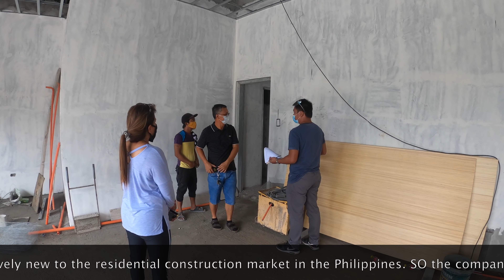Philippine House Building Step by Step, Build Day 165: Fascia Flashing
Ceiling installers furred the garage. Garage door company sent out an engineer for a technical assistance visit. Tinsmiths returned today. Completed the roofing over the dormer window. Started installing the fascia flashing.

Artist: TrackTribe

Equipment used:
GoPro Hero 6 Black
GoPro Hero 8 Black
Ulanzi Vlog cage for GoPro 5/6/7
Ulanzi Vlog Cage for GoPro Hero 8
Movo VXR-10 Shotgun Mic
2019 Apple MacBook Pro
All of this fits in the
LowePro DroneGuard BP250